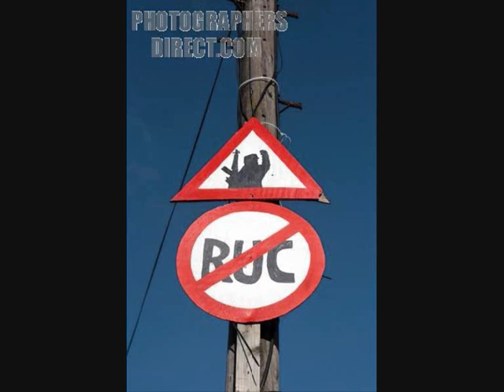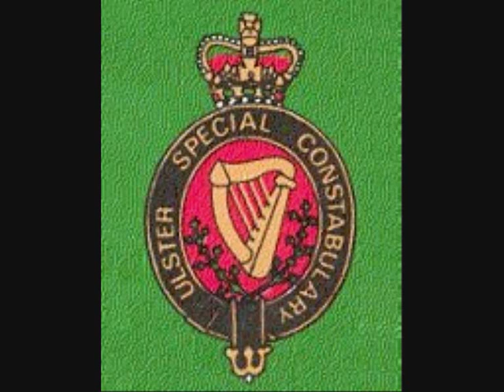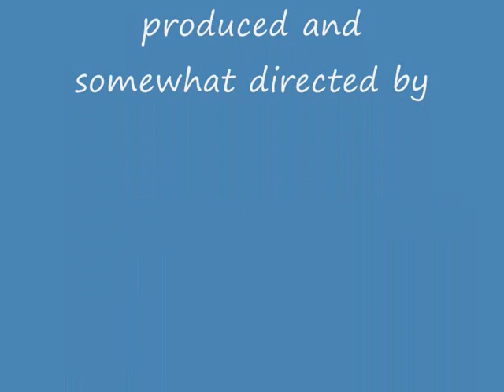BELFAST CHILD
RUC/ARMY TRIBUTE